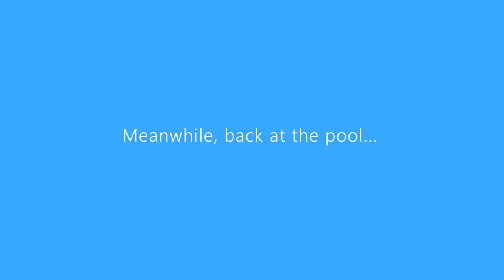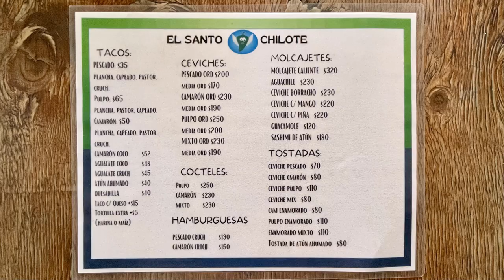Hiking, Lounging & Exploring in Cabo San Lucas and Todos Santos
Pacific Northwest family travels to Cabo San Lucas and Todos Santos, BCS, in December for the sun, hiking, lounging, and exploring... but mainly just for the sun.

Music: Alma de Guitarra by Banderas, Tequila by The Champs, and Solar Power by Lorde